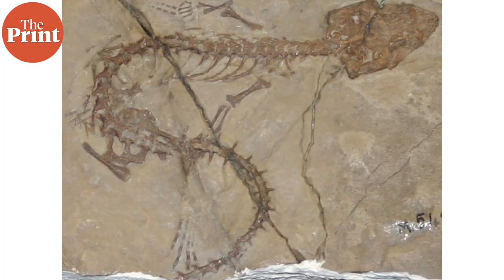Why do sharks target human surfers? It’s a case of mistaken identity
A giant underwater sea scorpion that lived in the oceans some 400 million years ago, and how scientists are turning plastics into fertilisers for plants — watch this edition of ScientiFix with ThePrint’s Mohana Basu for the top science stories of the week from across the globe.